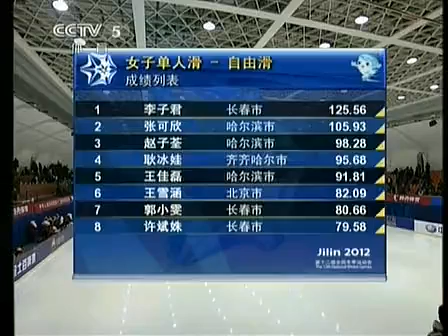2012 CHN NWG, Ladies FS / LI Zijun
1st place overall